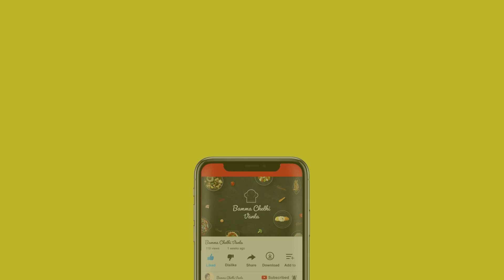Valentine's Day Special Chocolate Cake Recipe | Eggless & Without Oven